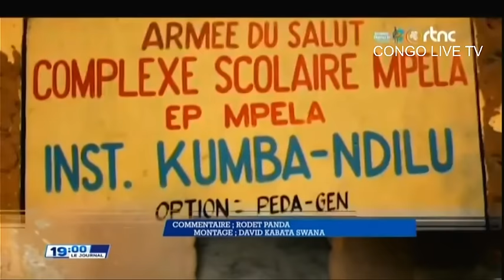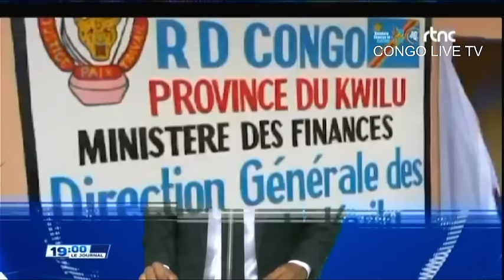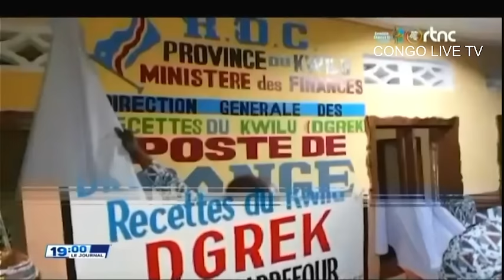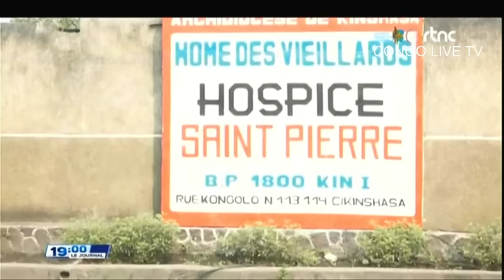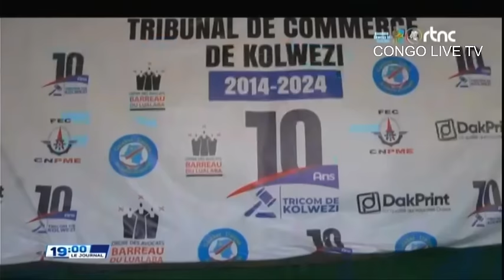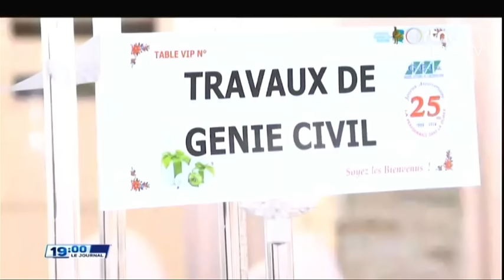SUIVEZ : LE GRAND JOURNAL DE CE DIMANCHE LE 21.07.2024 RTNC EDITION 19H00